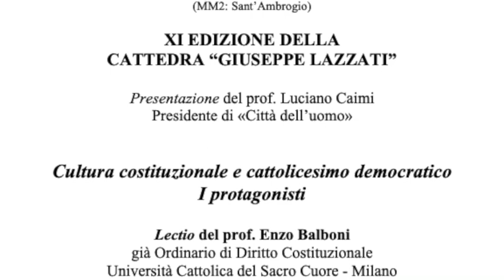XI Cattedra Lazzati - Cultura costituzionale e cattolicesimo democratico - Enzo Balboni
Video della XI Cattedra Lazzati, dal titolo «Cultura costituzionale e cattolicesimo democratico. I protagonisti». La lectio è stata tenuta il 15 novembre 2021 da Enzo Balboni, già Ordinario di Diritto Costituzionale, Università Cattolica del Sacro Cuore – Milano.